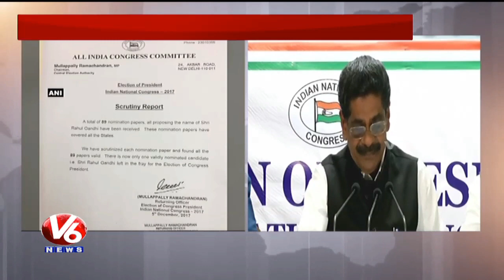Rahul Gandhi Elected As President Of Indian National Congress Unopposed | V6 News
Rahul Gandhi Elected As President Of Indian National Congress Unopposed, Says Congress Central Election Authority Chairman Mullappally Ramachandran.